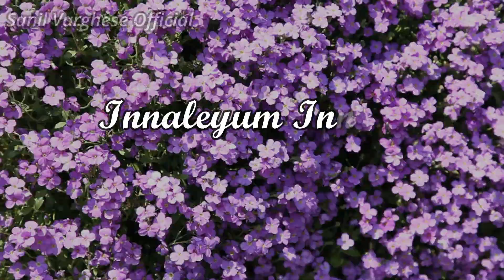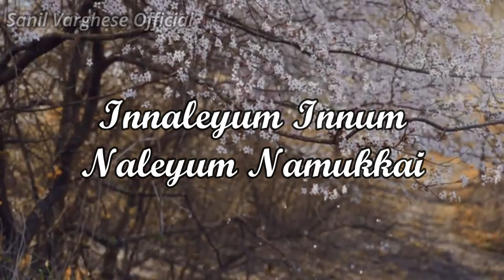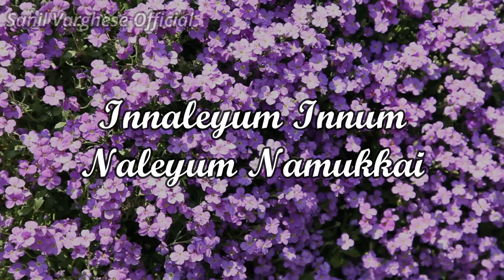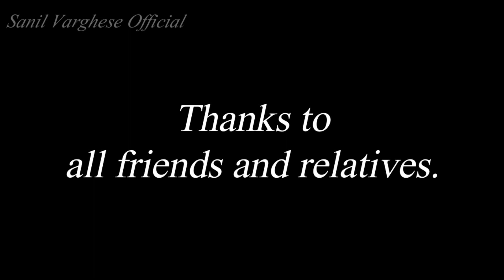Lyrics Video | Yeshu Ellam Nalkunnavan | Sanil Varghese | Mithila Michael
Lyrics And Music               : Sanil Varghese
Singer                                 : Mithila Michael
Keyboard Programmed
and Arranged                    : Blemin Babu (BB Music Productions)
Recorded                           : Santhome Cochin
Mixed and Mastered       : Sijin Varghese (Tune Square Recording Studio)
Final edit and Mix            : Panchami R, Thiruvananthapuram
Presents                            : Snazzy Creations
P&C                                    : Sanil Varghese Official
Special Thanks                 : Raveendra Furniture, Thiruvananthapuram
Thanks to                          : my well-wisher, all friends and relatives...

This content is Copyright to Sanil Varghese Official. Legal action will be taken against those who violate.

Best Compliments
Snazzy Air Travels And HoliDays
We Arrange All International tours,
Domestic Tours Etc...
Thiruvananthapuram Kerala India